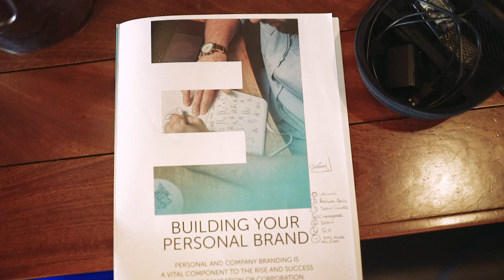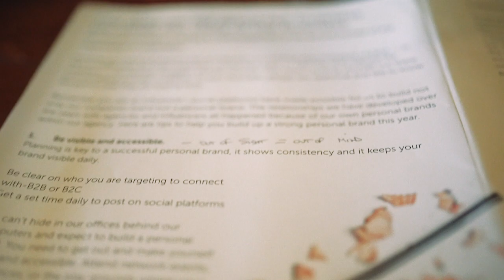Linkedin Growth Hack Summary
The Business Hustle is a podcast show created by Creative 3 Media. We create content for businesses to build their brand online, the show focusses on helping other business leaders and owners learn some local know-how into marketing their business.

Find out more on us (pick your flavour below) ...